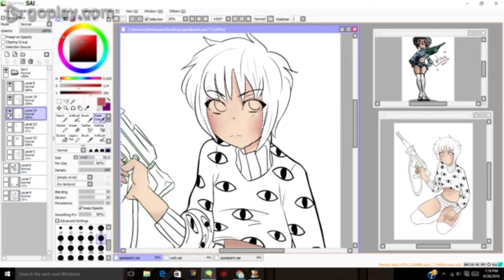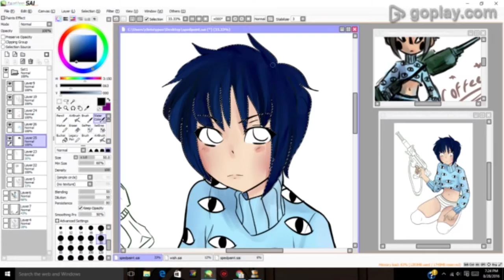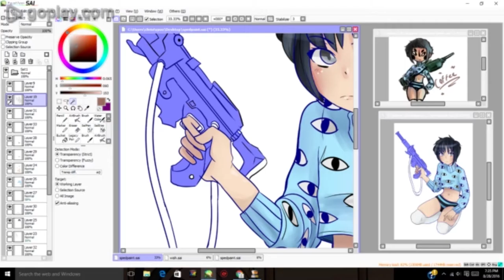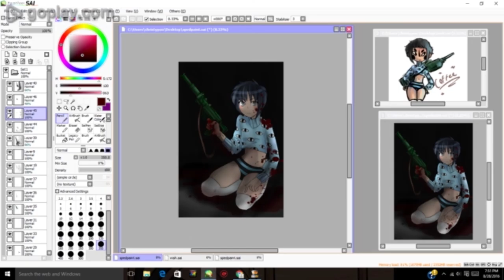Coffee (OC Speedpaint) + 100 subs!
I know a lot of my subscribers are inactive but either way,I'm glad they took the consideration to even press the button. Thank you much for 100,It makes me happy c:

Actually a lot of backstory to this character. I hope to make a small animation practice with her!